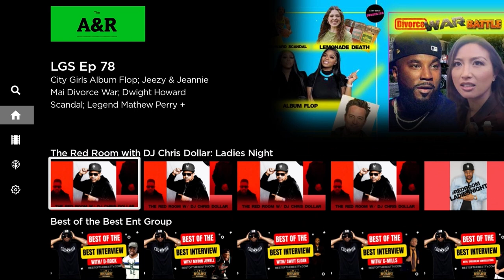Get ready to laugh out loud with the hilarious Tika the Comedian on Best of the Best TV! 🎤🤣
Get ready to laugh out loud with the hilarious Tika the Comedian on our latest episode of Best of the Best TV! 🎤🤣

Join SirQuinton as he sits down with Tika to talk about:

Her funniest moments 😂
Most embarrassing on-stage experiences 😳
How she got started in comedy 🎬
Dream collaborations and more! 🌟
Don’t miss this exclusive, behind-the-scenes look at one of comedy's brightest stars. Catch the full interview on YouTube!